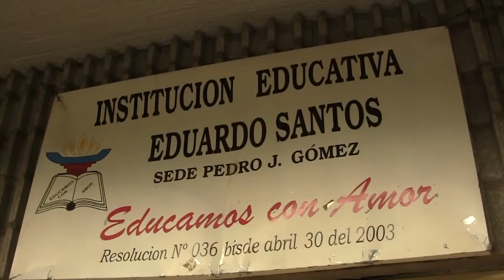Redefining Theory and Practice to Guide Social Transformation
Spanish subtitles for this video are available.

This virtual event recording from January 25, 2021 celebrates the launch of Dr. Beth Fisher-Yoshida and Joan C. Lopez’s book, Redefining Theory and Practice to Guide Social Transformation: Emerging Research and Opportunities, published by IGI Global. It features music, art, and reflections from the authors, as well as videos that the co-authors of several chapters pre-recorded for this special event. The featured co-authors are either current or former Youth Leaders in Medellin, Colombia with whom Dr. Beth Fisher-Yoshida and Joan C. Lopez applied the conflict transformation methods described in the book. Following these, there is a Q & A session.

Authors/Speakers

Beth Fisher-Yoshida, Ph.D.

Academic Director; Professor of Practice; Vice Chair of Faculty

Joan Camilo Lopez

Youth, Peace, and Security Program Manager

About Redefining Theory and Practice to Guide Social Transformation: Emerging Research and Opportunities

The application of theory to practice in addressing social transformation still has a lot of room for growth and improvement. This is also true of theory being informed by practice. Too often, there are gaps between what is studied in the academy and what is needed in the field. The academy develops theories in isolation from the everyday lives of people, especially in post-conflict environments. Communities seeking innovative ways to address their social needs can benefit from the learning of theories and research conducted within academia. At the same time, these methods need to be relevant to the local contexts within which they are being used. While there are certain norms of communication in the academy of how research is conducted and disseminated, there needs to be a translation into practical terms to be used in the field.

Redefining Theory and Practice to Guide Social Transformation: Emerging Research and Opportunities addresses the need practitioners and social change agents have in finding processes and practices to use in the field to engage with and transform communities. This critical reference book provides an innovative fieldwork method that leads to social transformation and suggests ways to further develop the relationship between academic theories and practices around social conflicts with the existing local knowledge. The chapters include mini case studies that have been developed over the years from the authors’ work with youth and community leaders with the objective of providing a methodology that allows practitioners to approach the field by engaging with local actors in ways that are generative and trustworthy, yet rigorous. While highlighting the practices, notions, and technologies that are at work in conflict, post-conflict, or transitioning out of conflict settings by local community leaders, this book is ideally for practitioners in the field of conflict, peacebuilding, and social and conflict transformation; community leaders and social organizers; as well as practitioners, stakeholders, researchers, academicians, and students interested in social transformation.

Conflict resolution skills are essential for forging and stewarding successful relationships between people, communities, and organizations. Columbia University’s Master of Science in Negotiation and Conflict Resolution prepares students to analyze the root causes and dynamics of conflict and to transform disputes through reasoned and resourceful interventions. With courses led by some of the world’s premier scholar-practitioners in negotiation and conflict resolution, the program focuses on developing self-awareness, tenacity, and interpersonal competency; building common ground; opening lines of communication; ensuring representation and recognition; and building sustainable possibilities for resolution. Flexible program options meet the needs of young and mid-career professionals as well as career-changing professionals.

Columbia University has a rich heritage in conflict resolution theory beginning with the work of Morton Deutsch, and is widely recognized as a leader in the discipline. Conflict resolution professionals work in a range of fields, including business, law, education, healthcare, and government. They regularly act as arbitrators, mediators, facilitators, and ombuds.

Learn more about Negotiation and Conflict Resolution at Columbia University School of Professional Studies, or contact the program admissions counselor.